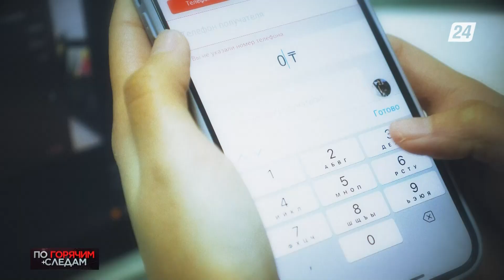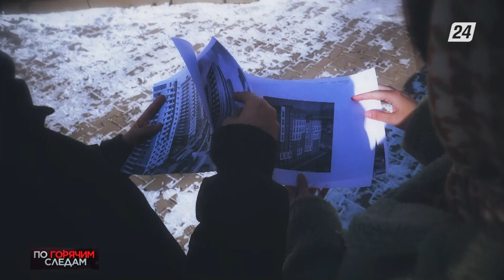17 млн тенге за услугу | По горячим следам